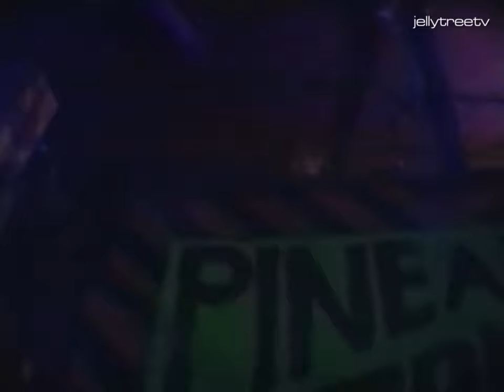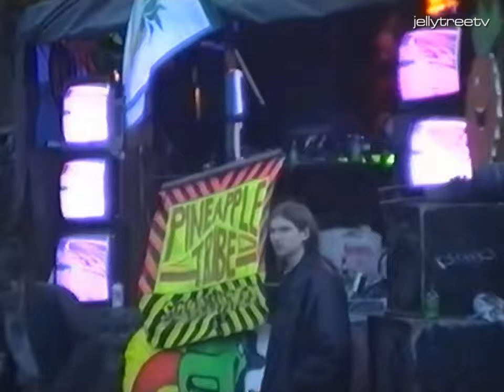UK Free rave on military land 1996 Acid Techno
Free party through the night on military land somewhere near Aldershot, then chatting to the police and army in the morning. It was a big team effort from the logistics, the combined 'Pineapple Tribe', P.O.D, and 'Sabbatical sound' systems to the jellytree video visuals